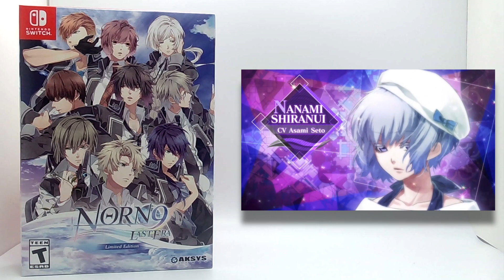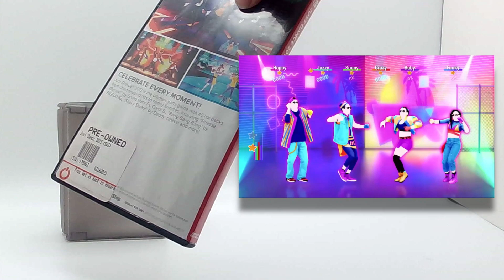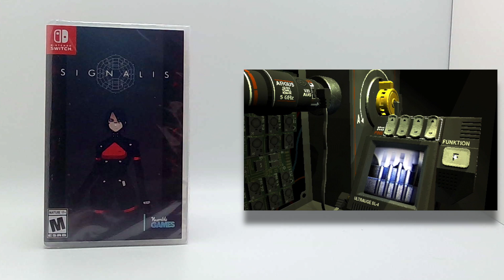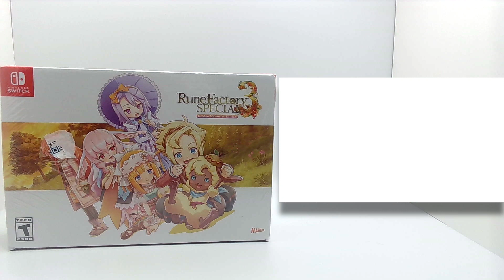Nintendo Switch Gaming PickUps + More September 2023 # 43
Whats up gamers! I picked up a bunch games this month, also got a gift. I  would love to tell you about it. Hopefully you enjoy Happy Gaming Guys Byee.

Norn9 Last Era, Moving Out 2 , WARRIORS OROCHI 3 ULTIMATE, Coffee Talk Episode 1 & Episode 2, GOD WARS The Complete Legend, Night in the Woods, DOUBLE DRAGON & Kunio-kun Retro Brawler Bundle , Dead Cells Return to Castlevania, Just Dance 2018, Just Dance 2019, Signalis, Trine 5, Fae Farm, Rune Factory 3 , Pikmin 1+2 , The Legend of Nayuta Boundless Trails